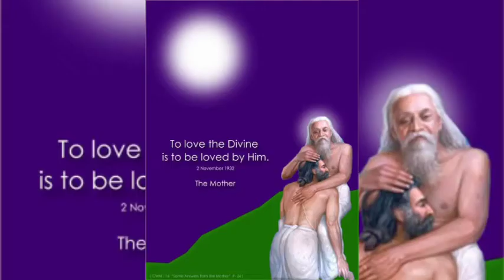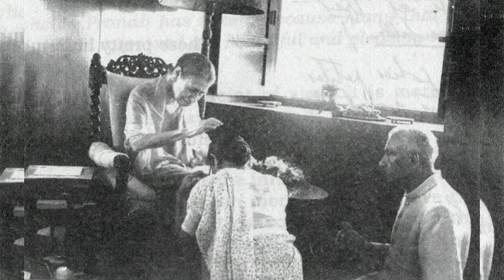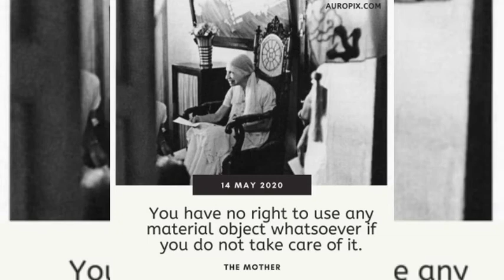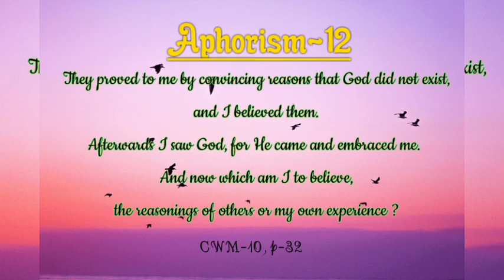Pathachakra || ପାଠଚକ୍ର ||Date:12-07-20||Aphorism-12: Existence of God, Supreme has a sense of humour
This slideshow consists of photos of The Mother and Sri Aurobindo, flowers and the audio version of discussion in Pathackakra on 12 July 2020. We hold a weekly study circle in every Sunday at Bhavani Mandir premises. Now we are going through “On Thoughts and Aphorisms” by the Mother(CWM-10). This video contains the discussion on Aphorism-12 of Sri Aurobindo by Sri Dharanidhar Pal, Sri Aurobindo Sri Kshetra, Dalijoda in pathachakra.

Aphorisms are straight, powerful, weapons like Indravajra, can be loved by hero-warriors. It opens another side of Sri Aurobindo, the great fighter of Kalki.

Aphorism - 12 : “ They proved to me by convincing reasons that God did not exist, and I believed them. Afterwards I saw God, for He came and embraced me. And now which am I to believe, the reasonings of others or my own experience ?”

- On Thoughts and Aphorisms, CWM-10, p-32